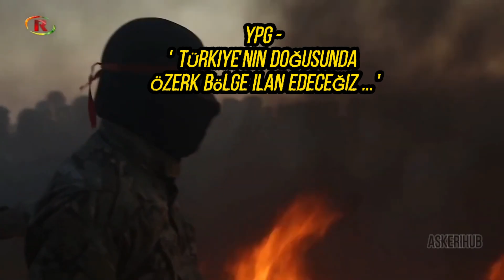aha size toprak...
almanyada avrupada bölücülük yapan kürdistan hayalini kuranları hakkariye tatile bekleriz
JÖH - Jandarma Özel Harekat - JÖAK - Jandarma Özel Asayiş Komutanlığı